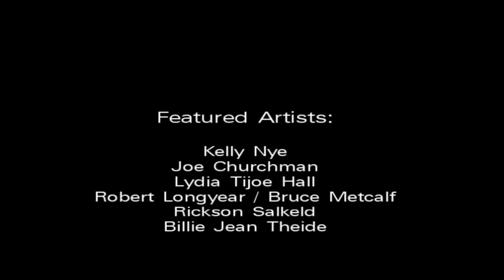Exhibition in Motion 2010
Society of North American Goldsmiths annual Conference in Houston, Texas.  March, 2010.